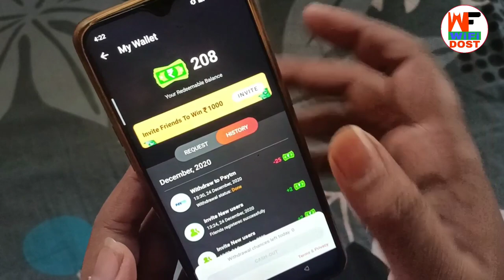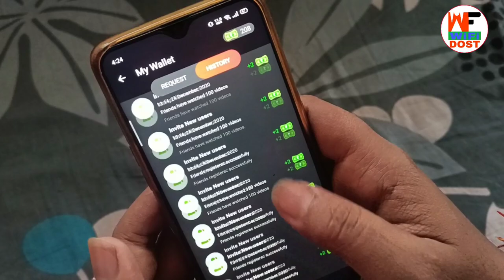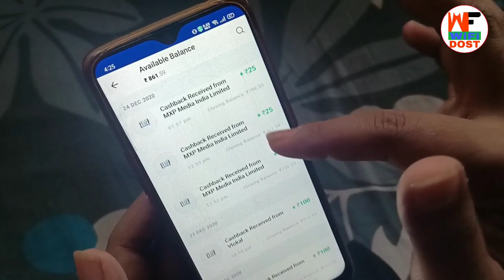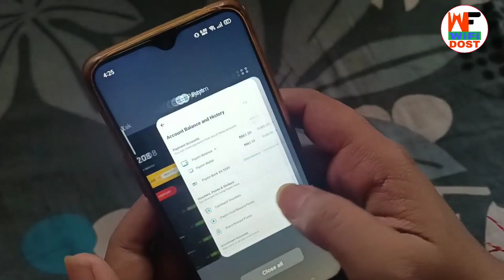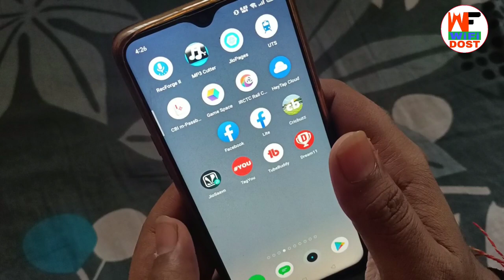mx taka tak refer and earn|mx taka tak se paise kaise kamaye | mx taka tak invite a friend win cash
Use Refer Code :- MWV4XX

🔴 My Use 🔴